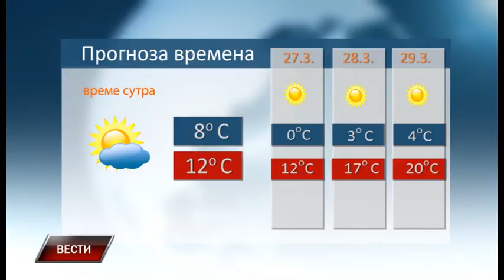Vesti 25 3 2017